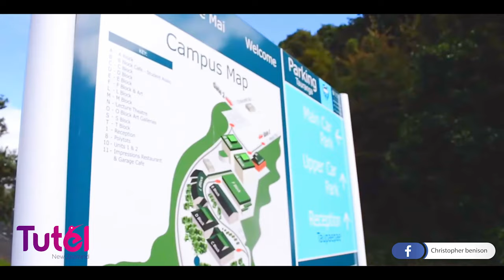WITT NEW ZEALAND Campus Tour| New Zealand Nursing Colleges|Study In New Zealand|Christopher Benison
Welcome to WITT .
New ZealandNursingupdates2021#Christopherbenison

The Western Institute of Technology at Taranaki (WITT) or Te Kura Matatini o Taranaki, is a government-funded tertiary institute providing education to people within the region and from around the world.

As the local hub of learning in this region, WITT is here to serve Taranaki. Our role is to cater to the needs of learners, to play our part in addressing national skills shortages, to keep talented people in the region, and to provide our key industries and local businesses the skilled workforce that they need.

From degrees and diplomas to apprenticeships and short courses, WITT delivers industry-relevant training to people at all stages of the learning journey. Through provision of education, we respond to the needs of industry and align with the regional development priorities outlined in the Taranaki 2050 Roadmap and Tapuae Roa.

Our industry-experienced tutors are focussed on providing learners with hands-on, practical education that often involves work placements, industry projects and internships. We pride ourselves on our comprehensive and inclusive support services, and our learners benefit from a low student-to-tutor ratio. WITT has an increasing range of blended delivery, part-time and standalone courses available to those who need flexible study options.

Learners leave WITT as work-ready graduates, equipped with industry-relevant qualifications, networks, and skills that will enable them to contribute to the needs of our community and businesses. We’re committed to ensuring learners are not only equipped with the skills and knowledge required to get the job they want, but they’re supported to gain the kind of real-life experience that’ll set them up for success.